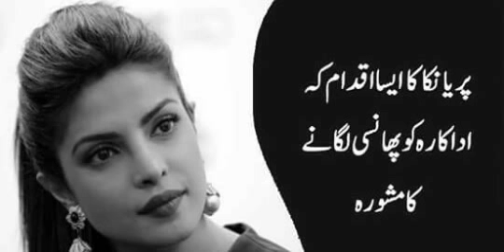Priyanka Chopra trolled for wearing tricolour scarf on Independence Day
Priyanka Chopra was once again at the receiving end of online trolls when she donned a tricolour scarf to mark the country's 70th Independence Day. The 35-year-old actor had posted a boomerang video on her social media accounts. She is seen sporting a stole resembling the national flag and swaying it in the air